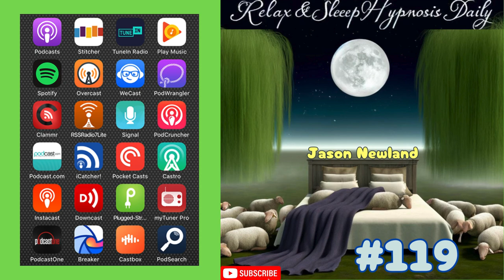(Old video) #119 Relax & Sleep Hypnosis Daily